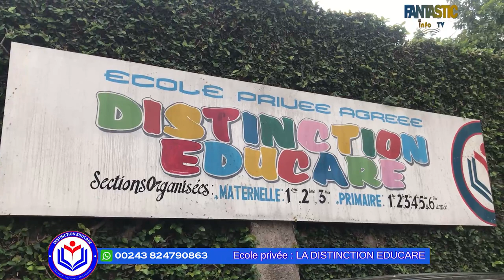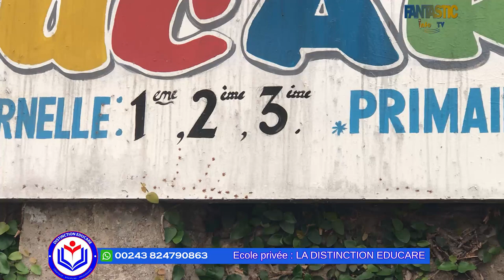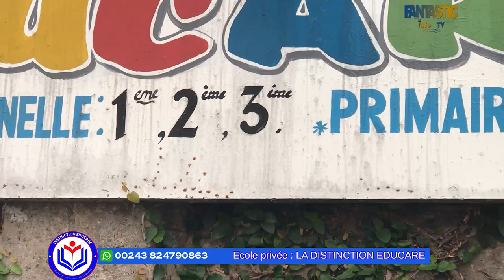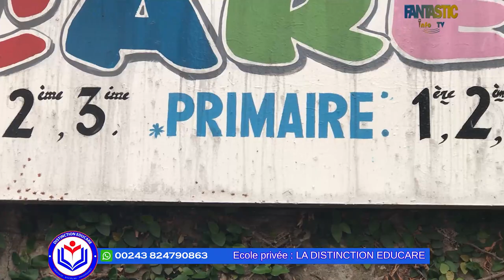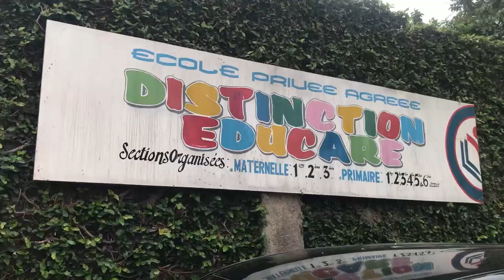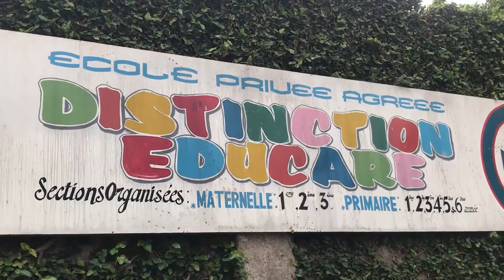L'histoire du Congo RDC par un élève de l'école la Distinction